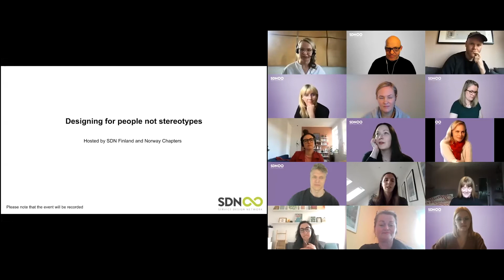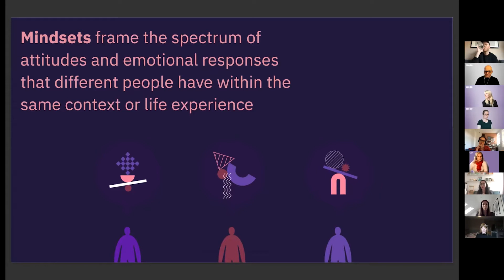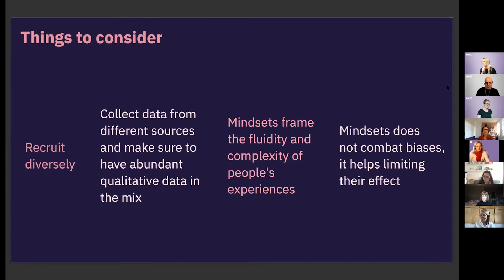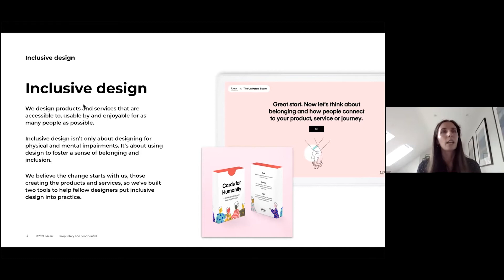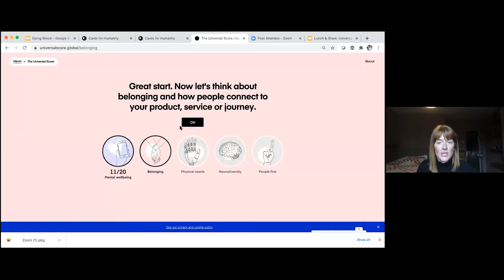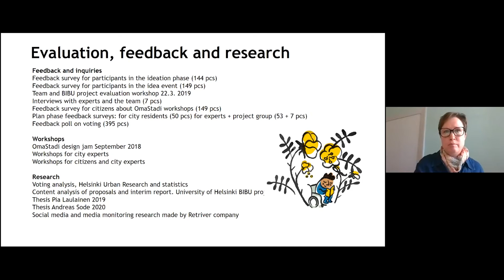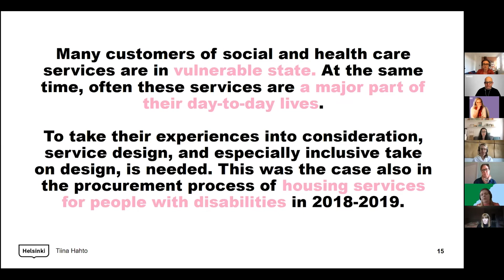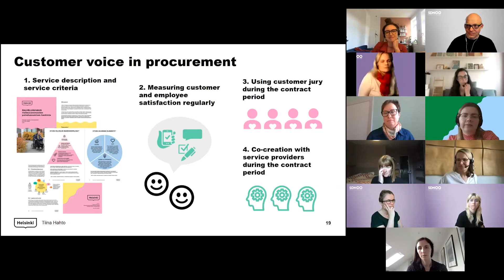SDN Going Glocal Meetup - April 20, 2021 (SDN Finland and SDN Norway)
Designing for People Not Stereotypes

SDN Finland and Norway welcome SDN members to the latest Going Glocal Meetup where they will look to explore how service design can be more inclusive within its processes, tools, and involvement.

Presented in two parts, our hosts will first look to showcase the tools developed by renowned leaders, Idean and Designit, that seek to confront all manner of biases throughout the design process. This topic is brought further to life with a concrete example from the city of Helsinki, which has invested over two million euros annually in the application of design.